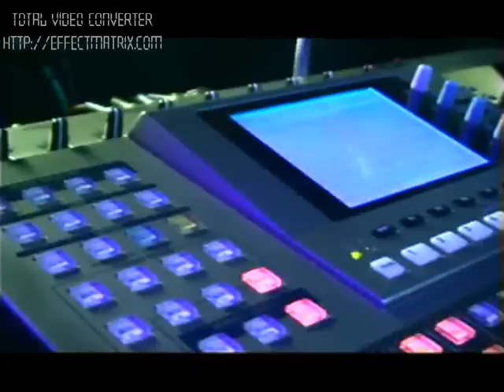MARYURI -EL DE LOS OJOS NEGROS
Gran exito de SPARX  el de los ojos negros en la voz de maryuri  contrataciones 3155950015 cali- colombia